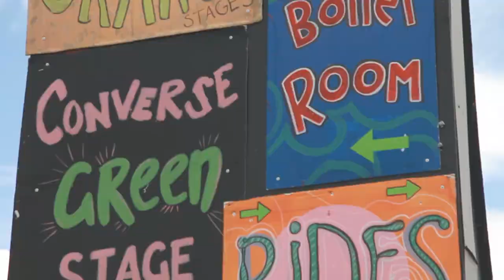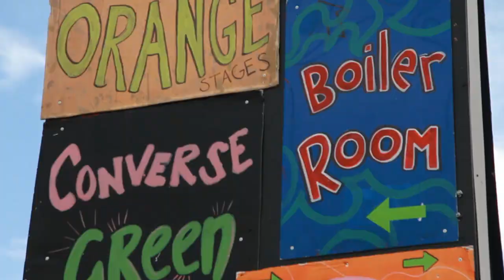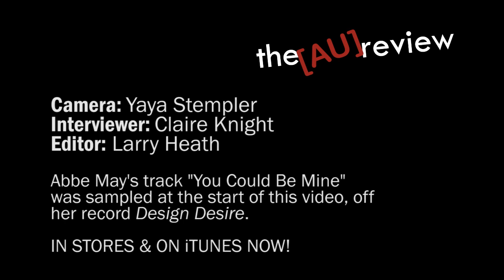Big Day Out: Abbe May (Perth) - In Conversation with the AU review.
The AU Review's Claire Knight catches up with Abbe May backstage at the 2012 Sydney Big Day Out, to chat about her 2011 release Design Desire, being featured in Entourage, what 2012 will bring and more.

Camera: Yaya Stempler
Interviewer: Claire Knight
Editor: Larry Heath